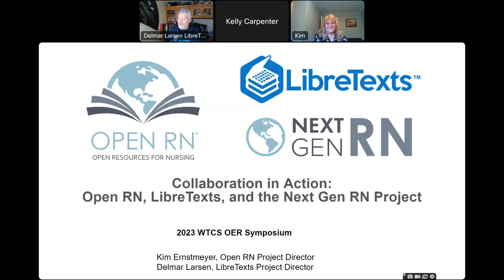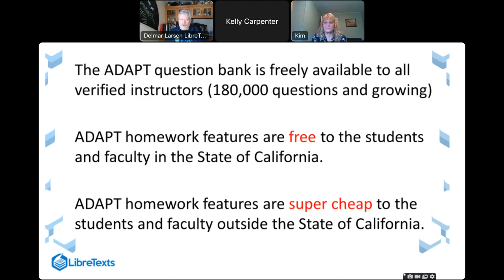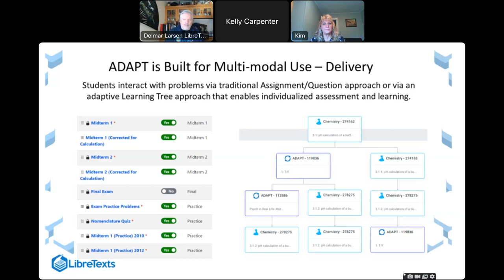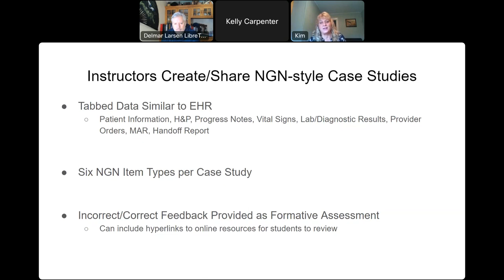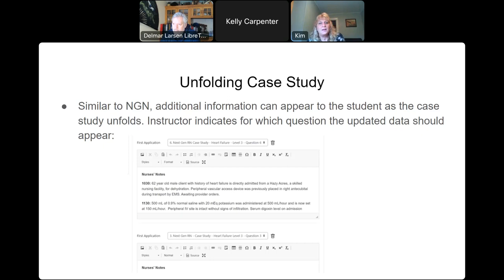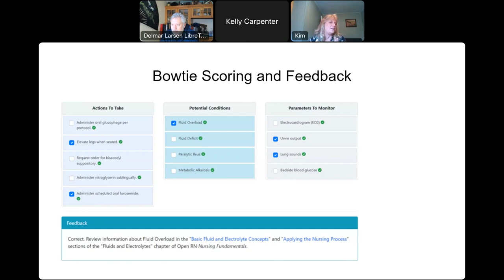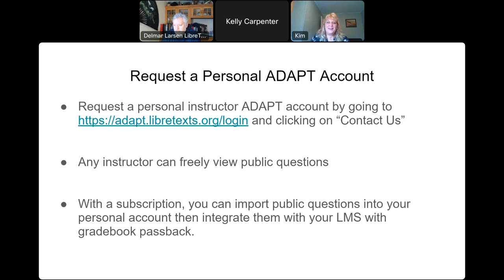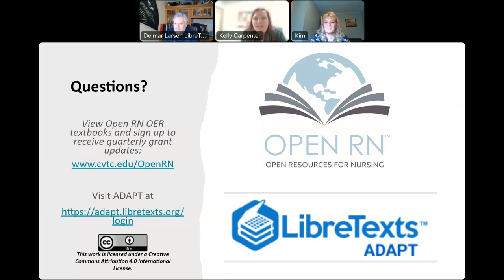Using ADAPT to Create and Remix OER NCLEX Next Generation Style Case Studies and Questions